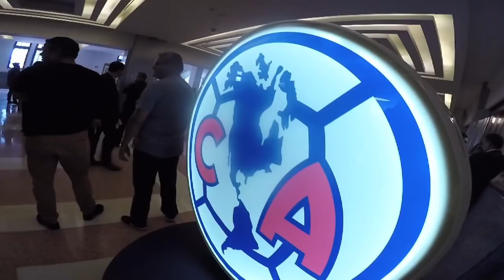PRESENTACIÓN NUEVO UNIFORME, Club América - partido vs Manchester - Del Crema Soy